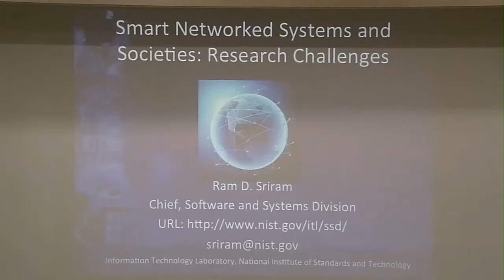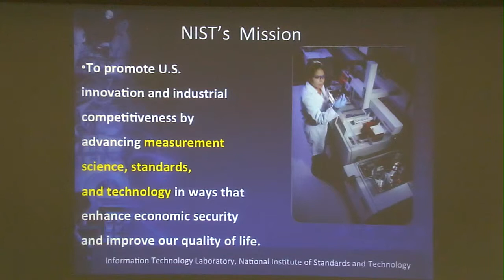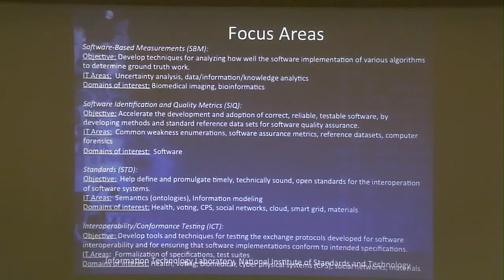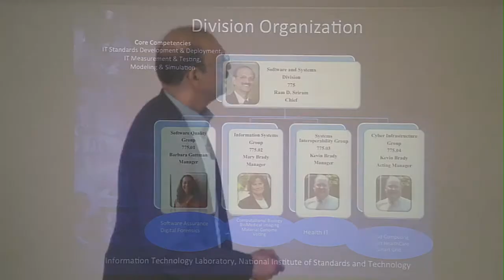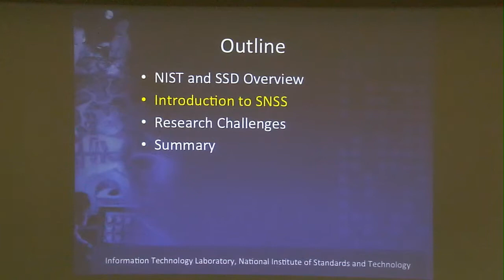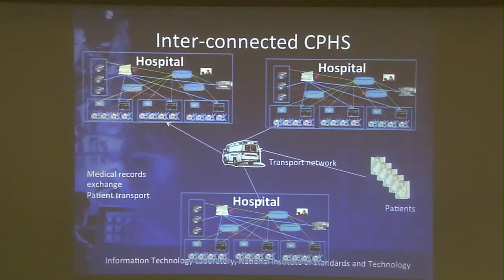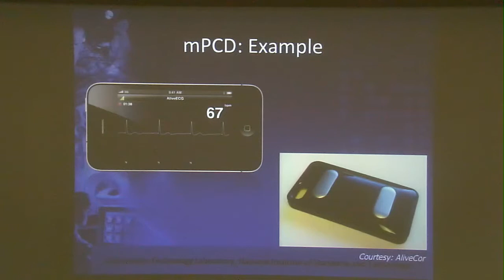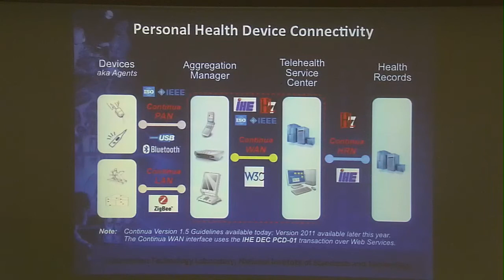IIT Madras - IAR Leadrership lecture series - Dr. Ram Sriram - Part 1 of 2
We are witnessing a new revolution in computing and communication.  The Internet, which has spanned several networks in a wide variety of domains, is having a significant impact on every aspect of our lives. The next generation of networks will utilize a wide variety of resources with significant sensing capabilities. Such networks will extend beyond physically linked computers to include multimodal information from biological, cognitive, semantic, and social networks.The symbiosis of IOT and social networks will have significant implications for both the market for advanced computing and communication infrastructure and the future markets -- for nearly 4.5 billion people -- that SNSS will create. In this work, Dr. Ram Sriram discusses on the research challenges for SNSS with a specific focus on smart healthcare.

Sriram has a B.Tech. from IIT, Madras, India, and an M.S. and a Ph.D. from Carnegie Mellon University, Pittsburgh, USA.Ram D. Sriram is currently the chief of the Software and Systems Division, Information Technology Laboratory, at the National Institute of Standards and Technology.